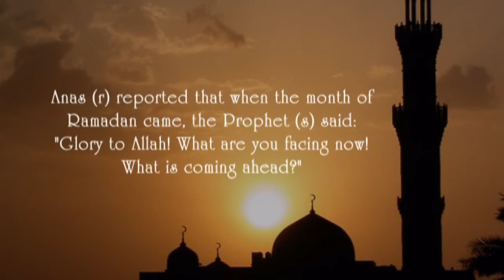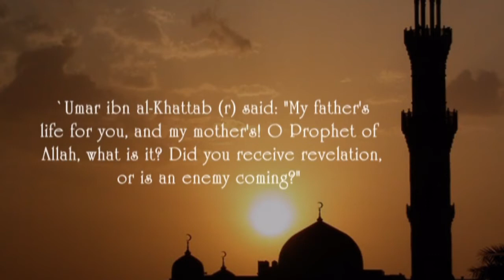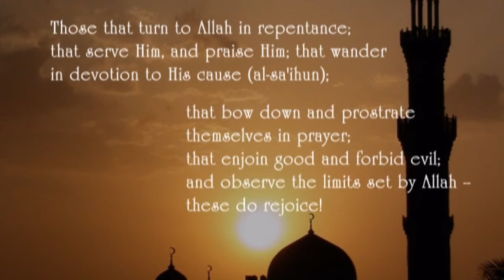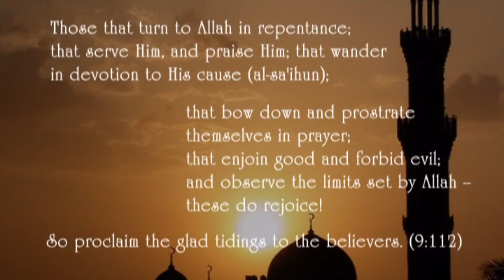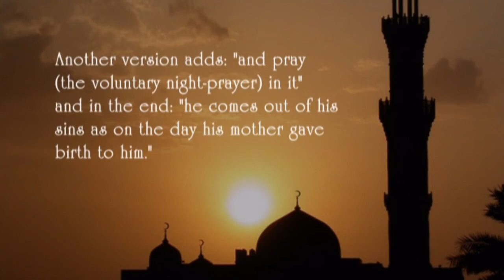Welcoming our guest of Honor. (HD)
As we prepare for this most gracious and valuable guest.